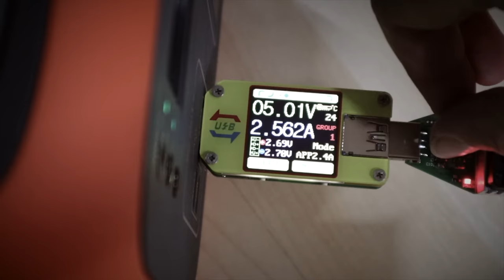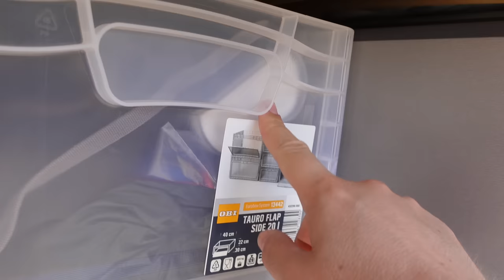HECKGARAGE optimieren im CAMPER 📦 für mehr STAURAUM im Wohnmobil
Ich habe eine tolle Möglichkeit gefunden den Stauraum in meiner Heckgarage effizient zu nutzen.
👇 WEITERE INFOS 👇

Edit: Da ich das Video vorproduziert habe, habe ich mittlerweile Airlineschienen angebracht und dort richtig coole Spanngurte gefunden! Ist alles unten verlinkt. Update dazu findet ihr auf Instagram 👌

🛒 HIER KAUFEN * 🛒
➡️ Ähnliche Kisten bei Amazon

➡️ 4x geniale Spanngurte
➡️ LED Schranklicht
➡️ "WALL-E" LED Lampen

📝 BESCHREIBUNG

Hey zusammen,
gerade als Neueinsteiger im Wohnmobil steht man vor vielen Herausforderungen. Eine davon ist die Ordnung in der Heckgarage. Viele schwören ja auf das System des Heckauszugs, aber dieser muss leider fix mit dem Fahrzeugboden verschraubt werden, wodurch man vor allem im CamperVan deutlich unflexibler ist. Ich zum Beispiel nehme gern einen oder 2 E-Scooter mit wofür ich mit einem Heckauszug keinen Platz mehr hätte.
Euroboxen sind trotzdem ein tolles Mittel um viele Dinge um Kofferraum unterzubringen. Dabei gibt es nicht nur die klassischen Boxen, sondern auch welche die noch von anderen Seiten aus zugänglich sind.
In diesem Video möchte ich dir meine Ordnung in der Heckgarage einmal vorstellen und welche coolen Kisten ich bei meinem letzen Baumarkt Besuch gefunden habe.
Viele Grüße
Euer Togi 👋

In meinem Video KÖNNEN Produkte enthalten sein, die ich kostenfrei zur Verfügung gestellt bekommen habe. Dabei bin ich allerdings nicht verpflichtet mich ausdrücklich positiv dazu zu äußern. Ich stelle nur Produkte vor, von denen ich sowieso NUR selbst überzeugt bin und das seht ihr auch, wenn ich sie in meinen Videos benutze.